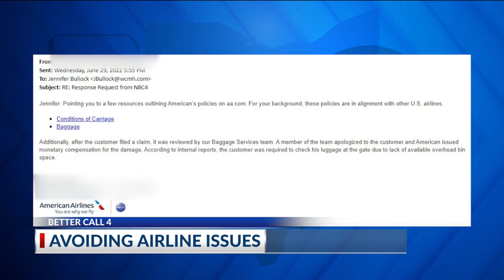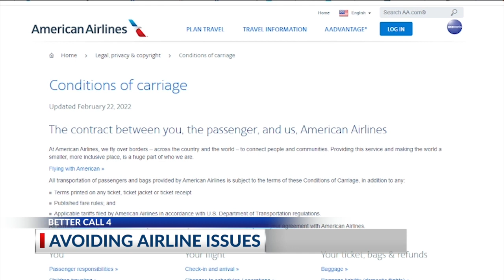Better Call 4: A Columbus man's cautionary tale about an airline's damaged bags policy